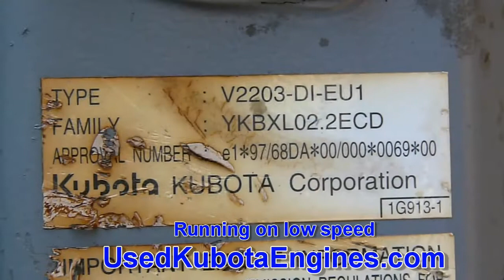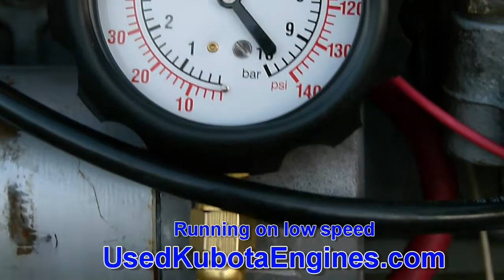Used Kubota V2203 Engine For Sale Ser 2Q3055 051915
Used Kubota V2203 diesel engine for sale, ready to be installed. For more information Ph. Many other Kubota, Isuzu & Yanmar motors available. Shipping and export services available.